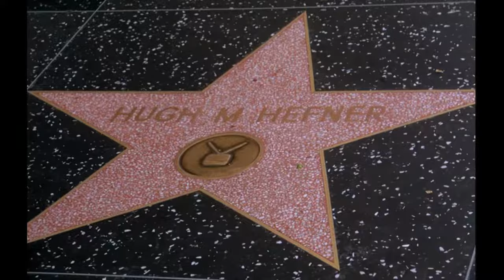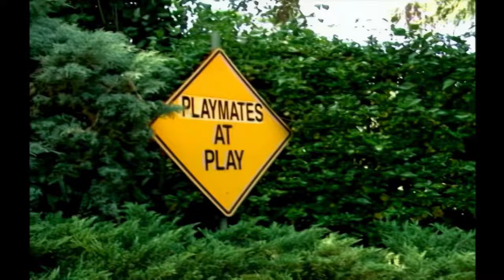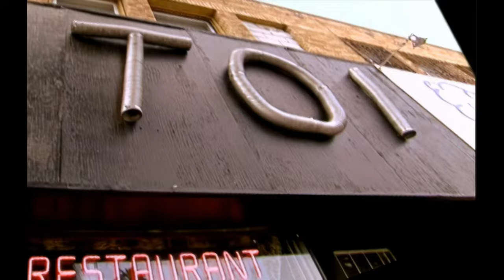VIVA LA BAM DRIVE WAY SKATE PARK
Viva La Bam is an American reality television series that stars Bam Margera and his friends and family. The show is a spin-off from MTV's Jackass, in which Margera and most of the main cast appeared. Each episode had a specific theme, mission, or challenge which was accomplished by performing pranks